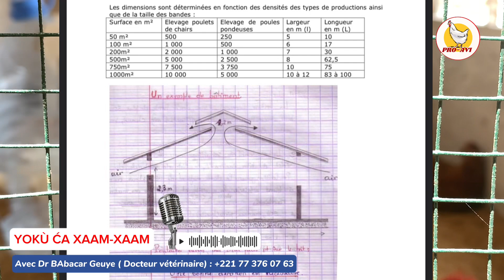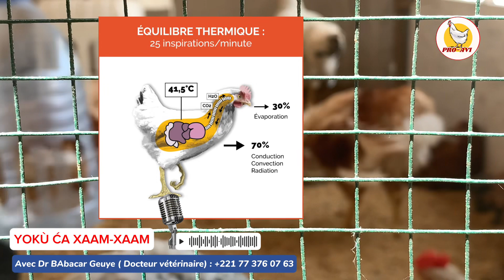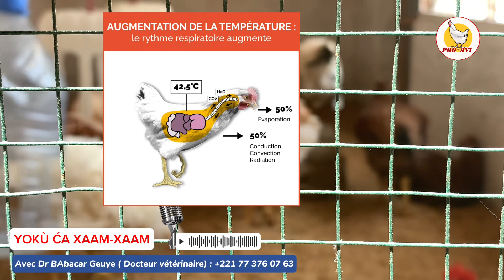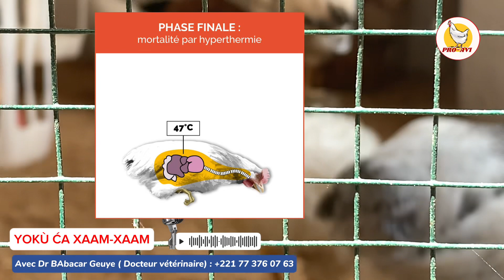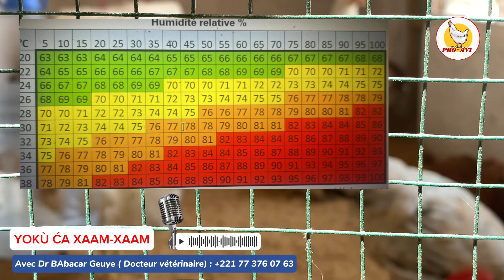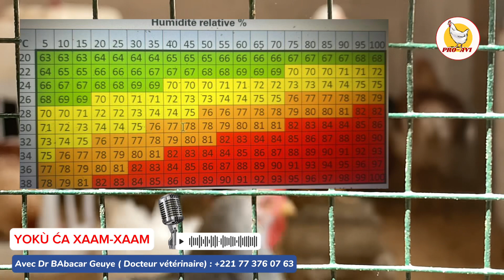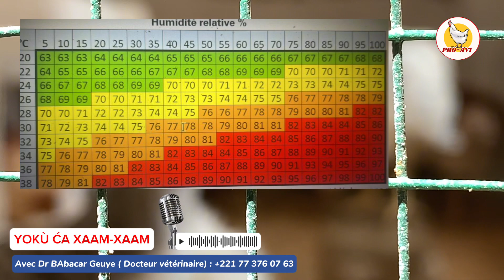L’aviculture en période de chaleur avec Dr gueye